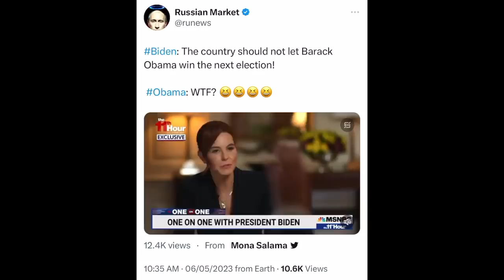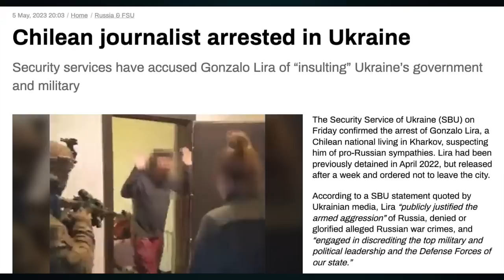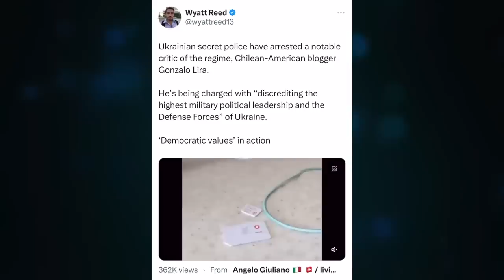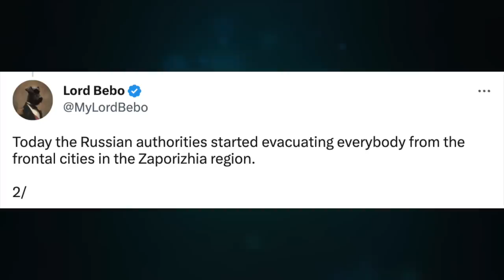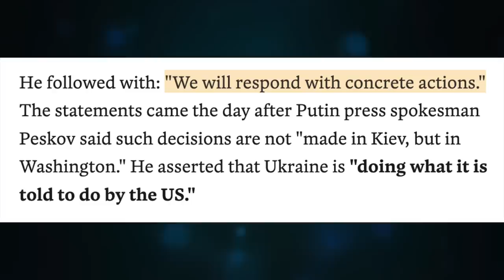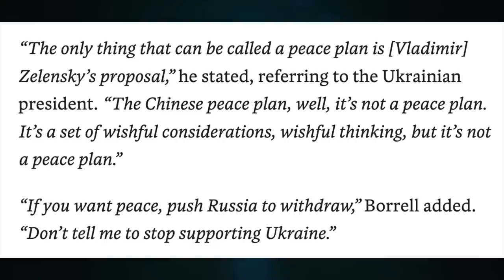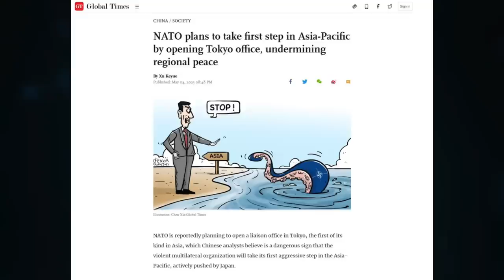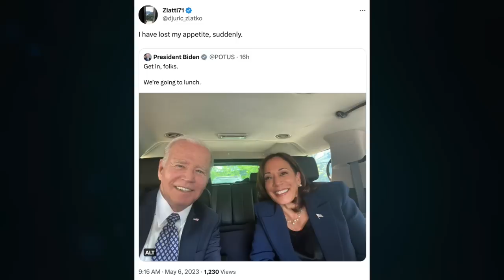Lavrov, Elensky is a 'puppet.' Zaporozhye evacuation. NATO in Japan. Blackrock in Kiev. U/1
Topic 951

CRYPTO SUPPORT
BITCOIN: 3JvdnoyWMb93hSRgk58ZstUxg11PW9mKSr
ETHEREUM: 0xF39BdFb41f639B82E3D2Bf022828bC6394F533A3
LTC: MGFiMC18ZViF6DcCixMqAAP11TG4tF6Acj
ADA: addr1v94ayqu53uklgqnn6c4x4weu8zk4uw78km8capd5rjdc06q28j370
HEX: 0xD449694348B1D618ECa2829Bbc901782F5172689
EMC2: EXX4KK9pZLx7uiLWnCXtp7iMKjtq6o5b6R